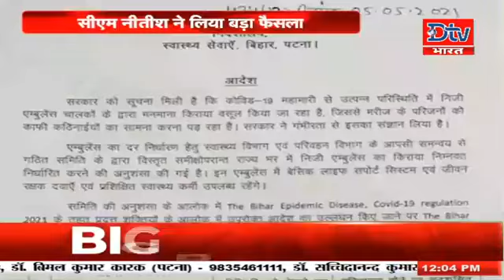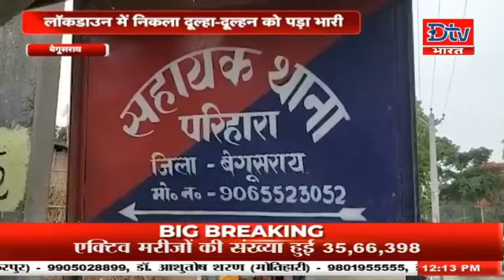बिहार में लॉकडाउन का दूसरा दिन आज,लेकिन कोरोना गाइडलाइन का नहीं हो रहा पालन|12PM| BULLETIN |LIVE